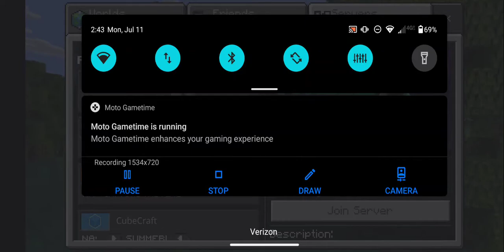FDSMP but the villager is ____ from the _______'_ ____.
Finaldonkey SMP (FDSMP) is an interesting Minecraft server isn't it?